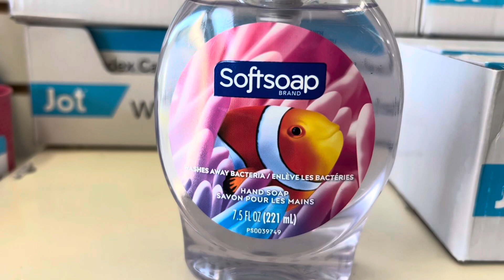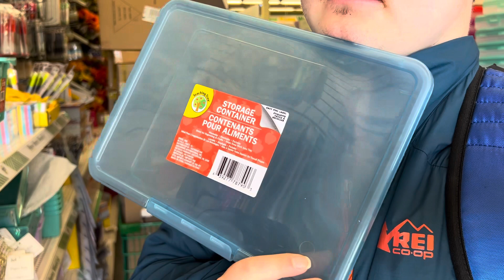Lots more back to school out there and a haul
I didn’t even mention this on the video that I am back from camp. I know it’s lots of fun I had the good time. I was in there to look around and I got something which is shocking.